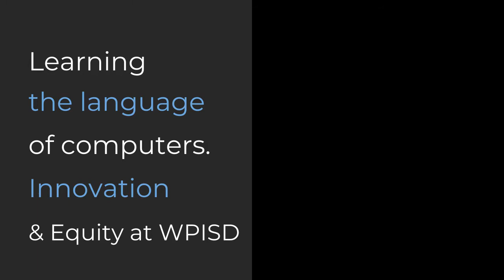Hour of Code 2020 - Wills Point Primary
Kindergarteners at Wills Point Primary coding on Android tablets.